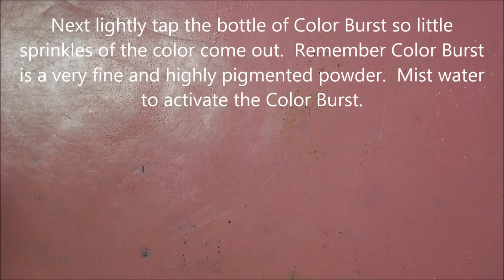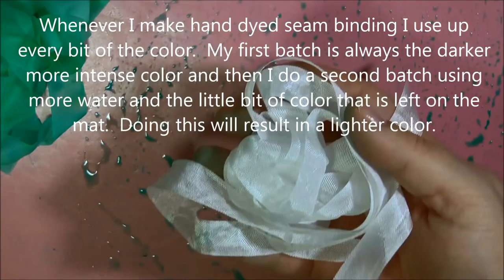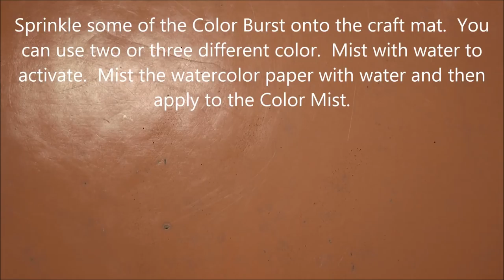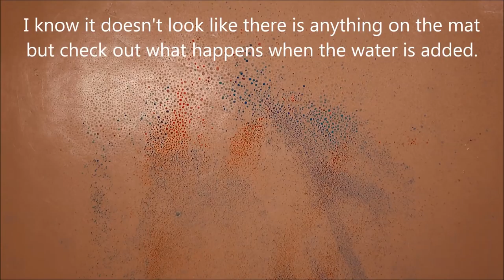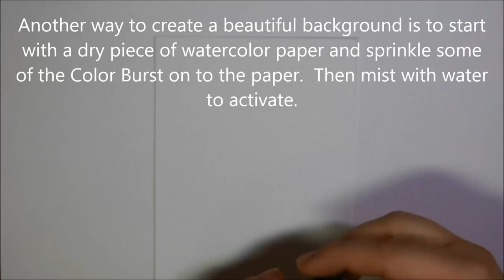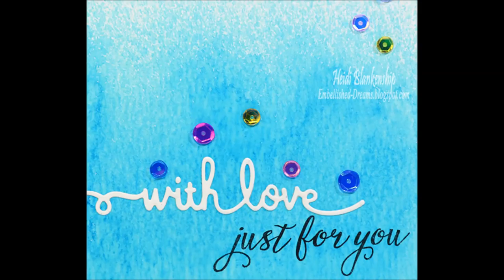Color Burst Tutorial Series 1 by Heidi Blankenship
For Tutorial Tuesday, Design Team Member, Heidi Blankenship shares how to use Color Burst to create hand dyed seam binding, color mist sprays, and watercolor backgrounds.  All of these techniques are fun, quick and easy to achieve with just a little bit of Color Burst and some water.

Supplies
Stamps:  JustRite Papercraft CR-02172 Grand Handwritten Sentiments Clear Stamps, CR-02166 Stacking Sentiments Clear Stamps
Paper:  Strathmore Watercolor Paper, White Cardstock
Inks/Paints:  Ken Oliver Crafts Color Burst-Ultramarine Blue, Alizarin Crimson, Lemon Yellow, Orange, Pthalo Green; Memento Tuxedo Black, VersaMark, Ranger Distress Ink-Mowed Lawn
Dies:  Spellbinders S2-139 Sentiments 3, SCD-012 Pierced Rectangles Dies
Ribbon:  Hug Snug Seam Binding Winter White (Hand Dyed)
Accessories:  ButterBeeScraps-Butterfly Filigree 769-B, Gold Rub-N-Buff, Ranger Gold Embossing Powder, Cartwright's Sequins-Saffron 5, 8, 10mm, Pink Potion 8mm, Tea Rose 5mm, Mermaid Green 5, 8, 10mm, Mixed Colors Iris 5, 6mm, Acrylic Flower, Acrylic Leaf, Stick It Adhesive Sheets, Water Bottle, Mini Mister